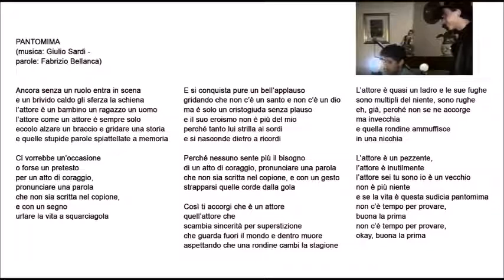F. BELLANCA - Pantomima [2000]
Composta nel 1992, provino registrato nel 2000.
Suonata dal vivo nello spettacolo “Persone per suoni” del 1993.

FB: quattro voci a cappella, arrangiamento.

Brano depositato in sede legale.